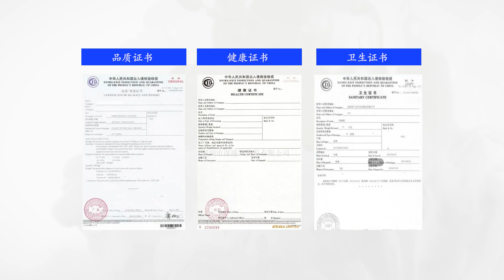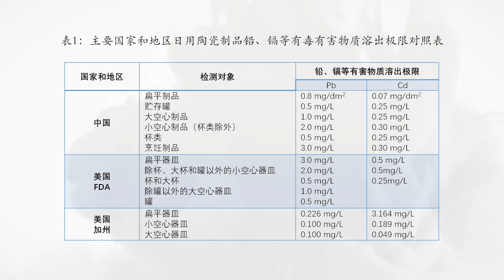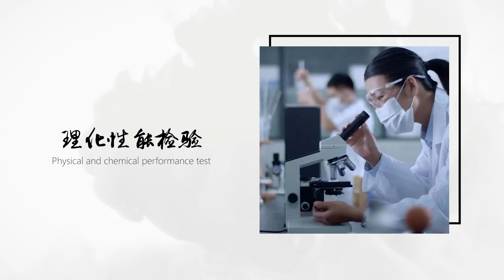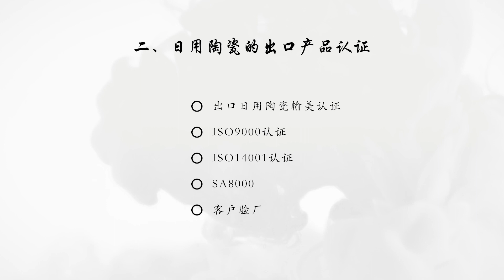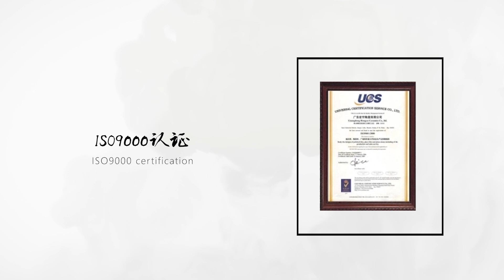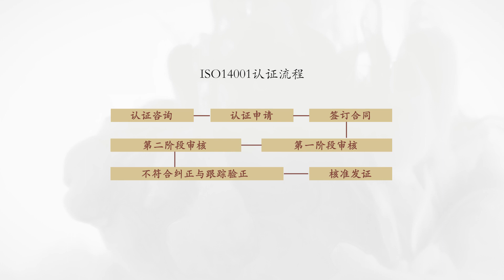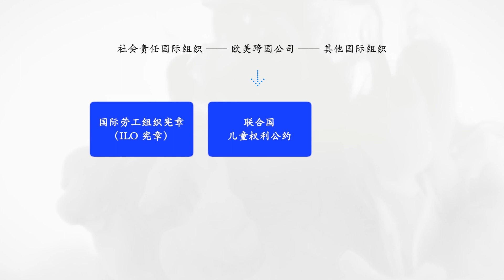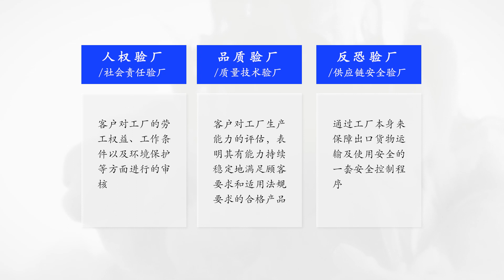3 2 中国日用陶瓷的出口技术要求